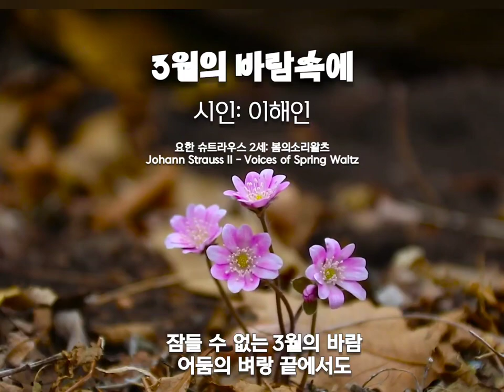행복한 노래로 일어서는 3월 [3월의바람속에] 이해인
◾ 3월의 바람 속에
이해인

어디선지 몰래 숨어들어 온
근심, 걱정 때문에
겨우내 몸살이 심했습니다

흰 눈이 채 녹지 않은
내 마음의 산기슭에도
꽃 한송이 피워 내려고
바람은 이토록 오래 부는 것입니까

3월의 바람 속에
보이지 않게 꽃을 피우는
당신이 계시기에
아직은 시린 햇볕으로
희망을 짜는

나의 오늘 ...
당신을 만나는 길엔
늘상
바람이 많이 불었습니다

살아 있기에 바람이 좋고
바람이 좋아 살아 있는 세상
혼자서 길을 가다 보면
보이지 않게 나를 흔드는
당신이 계시기에

나는 먼데서도
잠들 수 없는 3월의 바람
어둠의 벼랑 끝에서도
노래로 일어서는 3월의 바람입니다